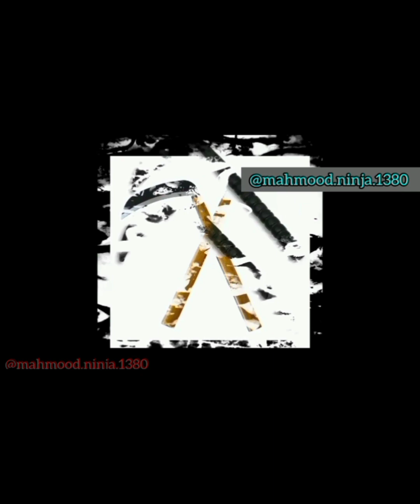نقد وبررسی برترین وعجیب ترین سلاح⚔️های نینجا🥷توسط استادمحمودحسین زاده مقنی🥷@Mahmood.ninja.1380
⚜️نقد و بررسی برترین و عجیب ترین سلاح ⚔️های نینجا و سامورایی 🥷توسط استاد محمودحسین زاده .

🔥🥷In combat, there is no weapon more deadly than will🥷🔥

آموزش فنون درگیری خیابانی و دفاع‌شخصی و اجرای تمشی واری توسط سنپای محمود حسین زاده

برای دیدن ویدیو ها و آموزش های بیشتر ویادگیری مهارت های درگیری خیابانی ، مبارزه ،دفاع شخصی چنل مارو subscribeکن 🙏🏻🌺
پست رو حتما سیو کن گمش نکنید 🌺